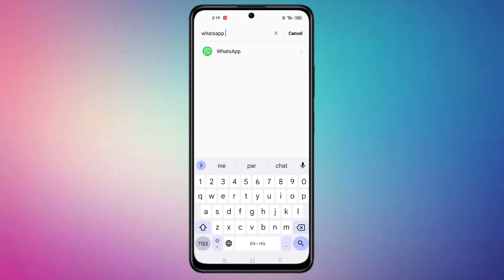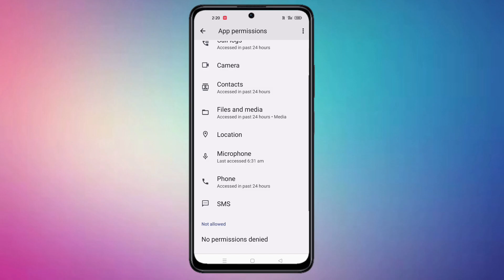Fixed - the help you connect with friends and family, allow whatsapp access to your contact.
1)To Help You Connect With Friends And Family Allow Whatsapp Access To Your Contacts
2)To Help You Connect With Friends And Family Allow Whatsapp Access To Your Contacts Problem
3)Whatsapp contact not showing
4)Whatsapp problem
5)whatsapp contact permission problem
6)whatsapp contact show nahi ho rahe
7)whatsapp new update
8)whatsapp tips & trick
9)whatsapp